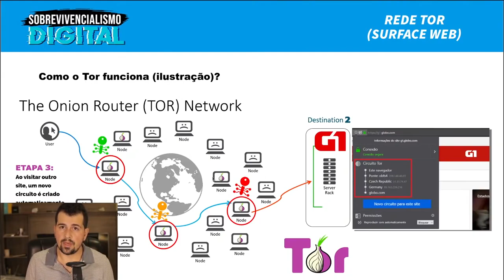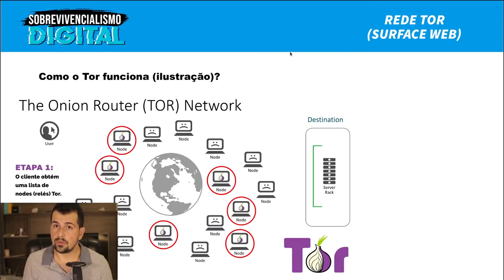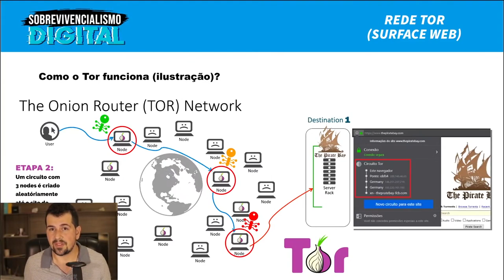Este é o mecanismo que PROTEGE seus dados na web! | Especial rede Tor